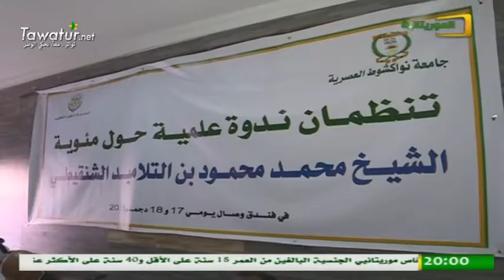نشرة أخبار قناة الموريتانية 17-12-2016- محمد ولد حي